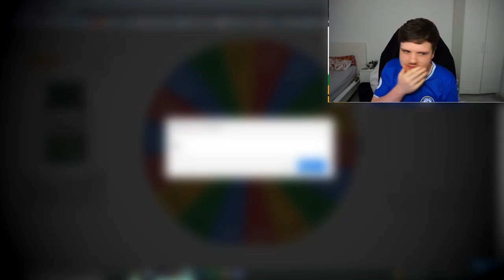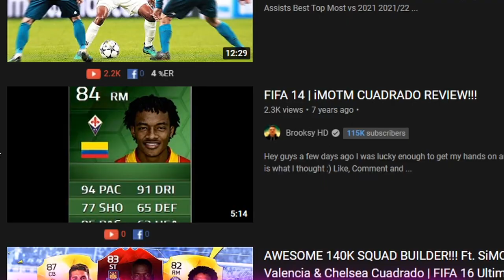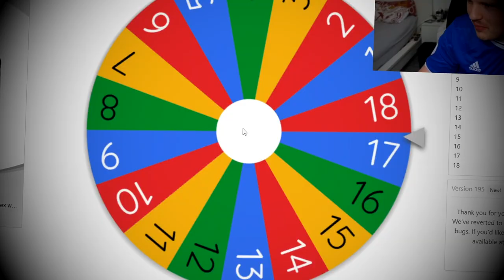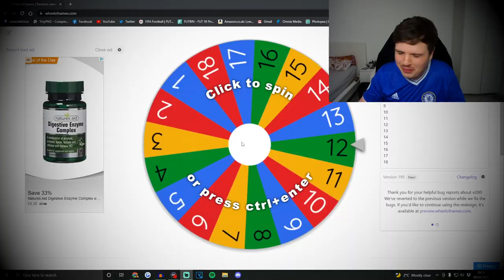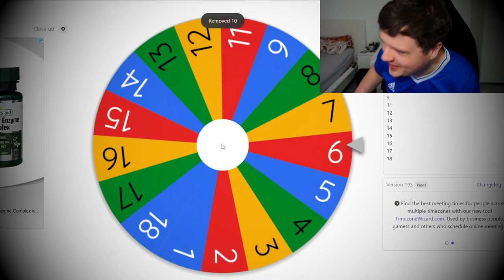I Used a FIFA 14 Team in FIFA 22...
Remember these fantastic FIFA 14 cards? well im going to use their fifa 22 versions on ultimate team!

In this video we try use: brooksy, brooksy hd, fifa irish youtuber, fut champs, fut champions team, fut champions series, brooksy hand, team, fifa, using, champs challenge, fifa 22, fifa 22 fut champions, fifa 14, fifa 14 soundtrack, fifa 14 in fifa 22, fifa 14 draxler, fifa 14 benteke, fifa 14 psp, fifa 14 ps2, Using a FIFA 14 team in FIFA 22..., fifa 14 op players, op players fifa 14, fifa nostalgia, fifa 14 video, fifa 14 gameplay, I Built a FIFA 14 Squad in FIFA 22..., fut, fut crunch, razzhd, fifa 14 lukaku, fifa 14 cuadrado, fifa 14 ibarbo, ibarbo, fifa 22 ibarbo, fifa 14 reus, fifa 14 thiago silva, fifa 14 pato, fifa 14 aubameyang, fifa 14 luiz gustavo, fifa 14 matuidi, fifa 14 mario gomez, fut hero captain gomez, fifa 14 sirigu, fifa 14 boateng, fifa 14 clichy, fifa 14 lucas, fifa 14 pogba, fifa 14 de bruyne, fifa 14 perisic